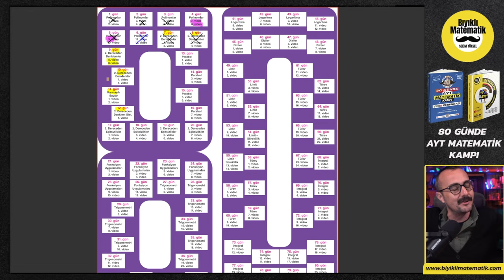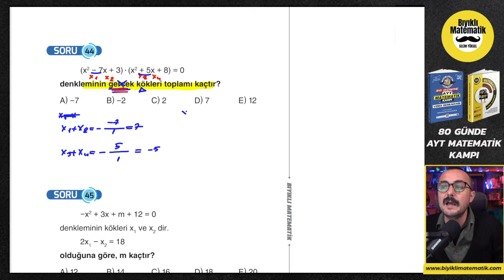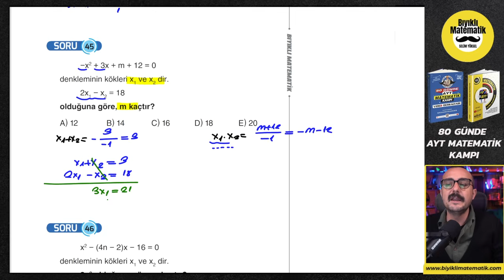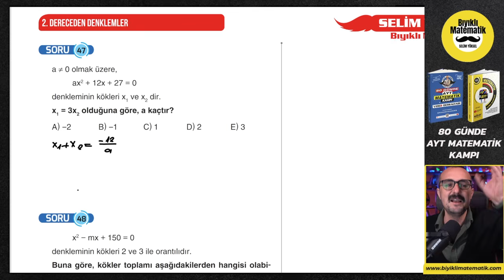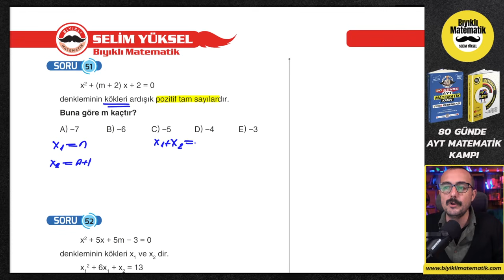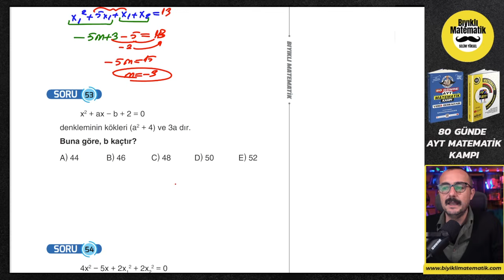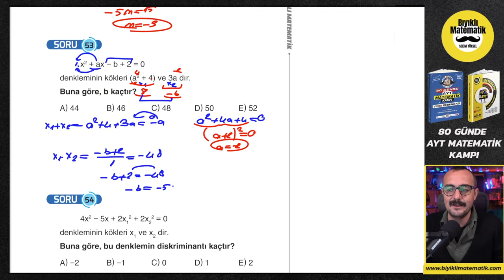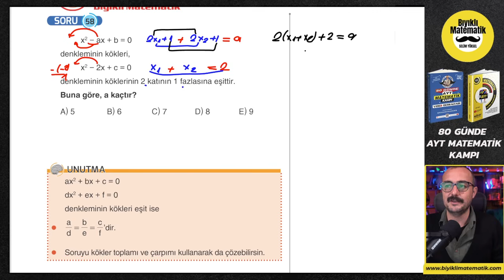🟥2.Dereceden Denklemler 5 |Kök Katsayı ilişkisi✅80 Günde AYT Matematik Kampı|AYT Matematik Anlatımı💯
Bıyıklı Matematik AYT Matematik Kampına Hoş geldiniz. 80 Günde AYT Matematik Kampı konularımız planlı bir şekilde bitecek. AYT Matematik konu anlatımlarımız bittiğinde AYT Matematik denemelerinde çok güzel netler yapacaksınız. 2. dereceden denklemler konu anlatımı, kök bulma,delta , diskriminant, kökleri bilinen 2. dereceden denklemi yazma, AYT Matematik Kampımız Bittiğinde AYT Matematik deneme çözümü ile ilgili çalışmalar yapılacak ve AYT Matematik Full Tekrarlarımız başlayacak. 2023 AYT Matematik Konularını Birlikte Halledeceğiz. AYT Matematik Konu Anlatımı  .Polinomlar ve ösym tarzı yeni nesil soru çözümleri

sitemizden
veya komisyonlardan dolayı biraz daha yüksek fiyatlarla